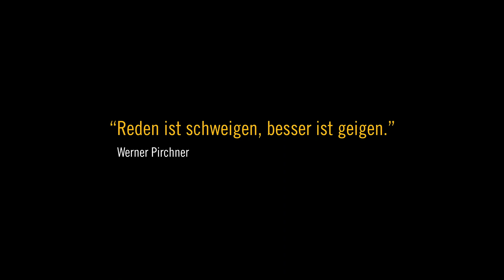Trailer D.U.D.A! WERNER PICHRNER - Malte Ludin /// 2013 /// Dokumentarfilm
Kreativität, Witz, Ursprünglichkeit, Perfektion – kurz: Die Einzigartigkeit seiner Musik und Person brachten Werner Pirchner früh mit illustren Köpfen der Kunst und Kultur nicht nur Österreichs zusammen. Dabei hat Pirchner seine Heimat Tirol nie verlassen. Jean Luc Godard hat Pirchners Musik in „Nouvelle Vage“ und in seinem filmischen Selbstporträt eingesetzt. Heute, 13 Jahre nach seinem Tod gehen Pirchners Noten um die ganze Welt. Der Berliner Filmemacher Malte Ludin hatte ihn schon für sich entdeckt, als in den 70er Jahren auch in Deutschland Pirchners früher Geniestreich „ein halbes doppelalbum“ erschienen war. 40 Jahre später begibt sich Ludin auf die Suche. Mit dem unbefangenen Blick von außen heftet sich Ludin auf Werner Pichners Spuren. Ein klassisches „Bio Pic“ war dabei nicht zu erwarten. Die musikalische Reise geht kreuz und quer durch Pirchners Werk und seine zwischen Tradition und Moderne, Naturschönheit und kommerzieller Verunstaltung oszillierende Heimat. Freunde, Fans, Förderer wie André Heller, Josef Hader, Tobias Moretti oder Felix Mitterer erzählen von ihren Begegnungen mit dem Meister, der sie wie kein anderer inspiriert und beflügelt hat. Für Erwin Steinhauer war er der „für seine Menschwerdung wichtigste Tiroler“.

MIT: Christian Berger, Erwin Steinhauer, Angela Berann, Elfriede Pirchner, Tobias Moretti, Julia Moretti, Christian Altenburger, André Heller, Georg Breinschmid, Felix Mitterer, Josef Hader, Christian Muthspiel u.v.m.

D.U.D.A! WERNER PIRCHNER kaufen/ leihen auf WatchAUT